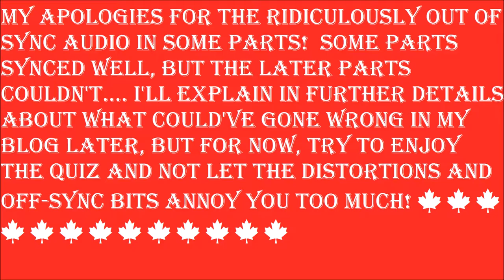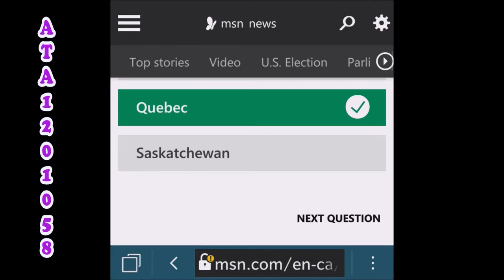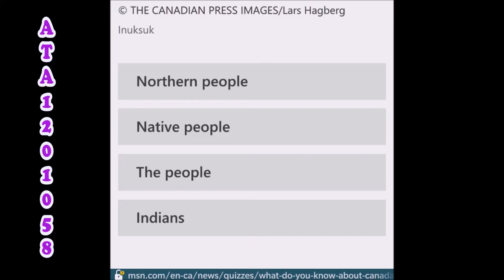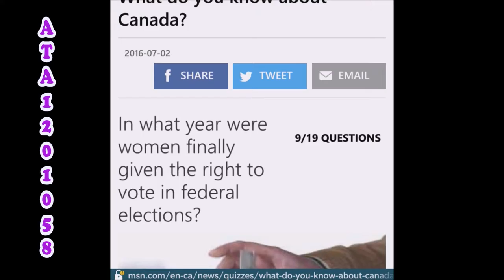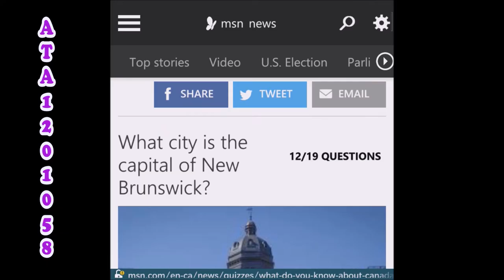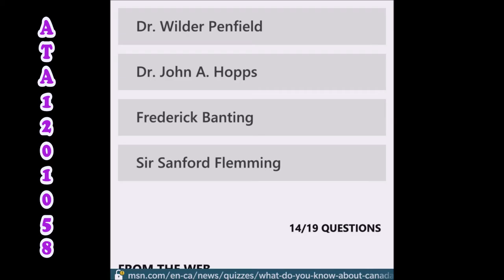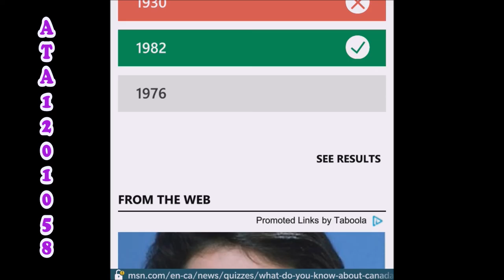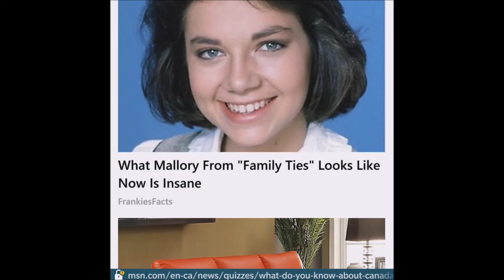What Do You Know About Canada? 🍁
I hope I know a lot... I live here after all.

Originally recorded on September 21, 2016 ㅤㅤ ㅤ
ㅤ
Amazon 📦
United Kingdom 🍵
ㅤ
eBay 🌐
United Kingdom 🍵